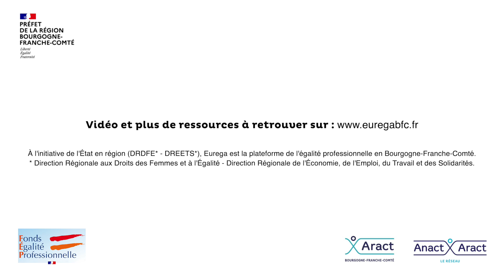Mobiliser ses équipes sur l’égalité professionnelle F-H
Eurega : six vidéos de bonnes pratiques d'entreprises de Bourgogne-Franche-Comté en faveur de l'égalité professionnelle F-H. À retrouver sur le site euregabfc.fr